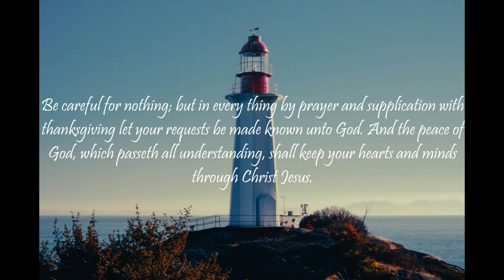"A Proverb A Day Keeps the Sins Away" (Proverbs 17 - December 17, 2022)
Proverbs 17:
1 Better is a dry morsel, and quietness therewith, than an house full of sacrifices with strife.

2 A wise servant shall have rule over a son that causeth shame, and shall have part of the inheritance among the brethren.

3 The fining pot is for silver, and the furnace for gold: but the Lord trieth the hearts.

4 A wicked doer giveth heed to false lips; and a liar giveth ear to a naughty tongue.

5 Whoso mocketh the poor reproacheth his Maker: and he that is glad at calamities shall not be unpunished.

6 Children's children are the crown of old men; and the glory of children are their fathers.

7 Excellent speech becometh not a fool: much less do lying lips a prince.

8 A gift is as a precious stone in the eyes of him that hath it: whithersoever it turneth, it prospereth.

9 He that covereth a transgression seeketh love; but he that repeateth a matter separateth very friends.

10 A reproof entereth more into a wise man than an hundred stripes into a fool.

11 An evil man seeketh only rebellion: therefore a cruel messenger shall be sent against him.

12 Let a bear robbed of her whelps meet a man, rather than a fool in his folly.

13 Whoso rewardeth evil for good, evil shall not depart from his house.

14 The beginning of strife is as when one letteth out water: therefore leave off contention, before it be meddled with.

15 He that justifieth the wicked, and he that condemneth the just, even they both are abomination to the Lord.

16 Wherefore is there a price in the hand of a fool to get wisdom, seeing he hath no heart to it?

17 A friend loveth at all times, and a brother is born for adversity.

18 A man void of understanding striketh hands, and becometh surety in the presence of his friend.

19 He loveth transgression that loveth strife: and he that exalteth his gate seeketh destruction.

20 He that hath a froward heart findeth no good: and he that hath a perverse tongue falleth into mischief.

21 He that begetteth a fool doeth it to his sorrow: and the father of a fool hath no joy.

22 A merry heart doeth good like a medicine: but a broken spirit drieth the bones.

23 A wicked man taketh a gift out of the bosom to pervert the ways of judgment.

24 Wisdom is before him that hath understanding; but the eyes of a fool are in the ends of the earth.

25 A foolish son is a grief to his father, and bitterness to her that bare him.

26 Also to punish the just is not good, nor to strike princes for equity.

27 He that hath knowledge spareth his words: and a man of understanding is of an excellent spirit.

28 Even a fool, when he holdeth his peace, is counted wise: and he that shutteth his lips is esteemed a man of understanding.

Isaiah 55:11: